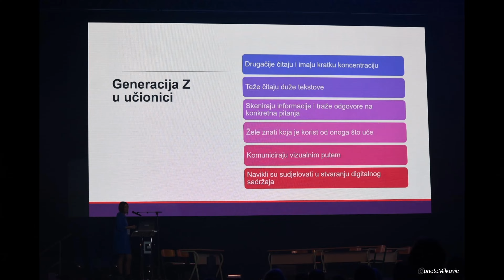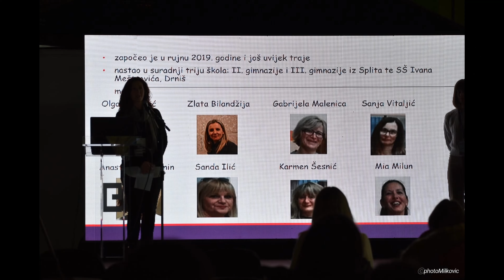Enter konferencija 2021.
Enter konferencija - obrazovanje i povezane industrije (10. i 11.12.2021., Spaladium Arena)
Montaža: Mia Milković, II. gimnazija, Split